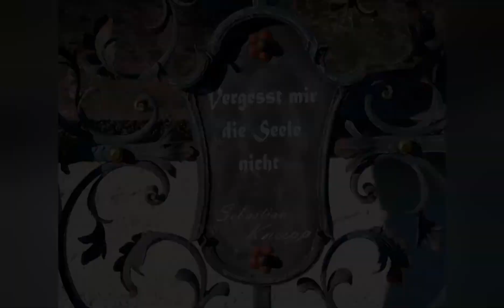Liadl: In de Mitt'n kumma